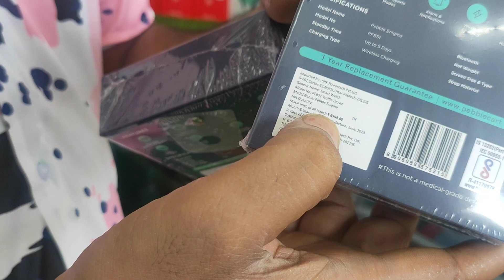কানেকশন টেলিকম ডায়মন্ড হারবার পিকনিক স্পট7031628842